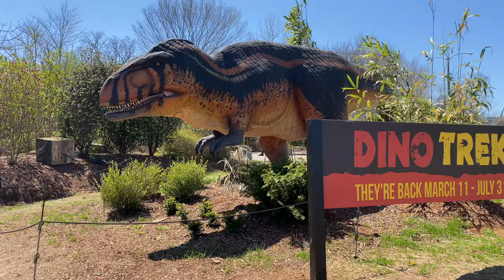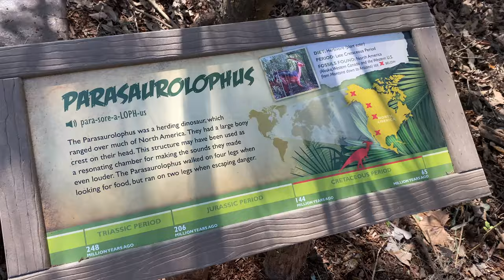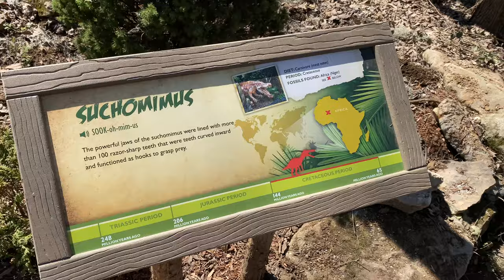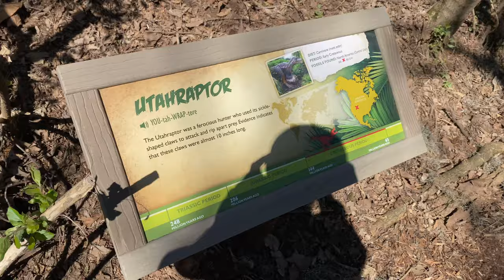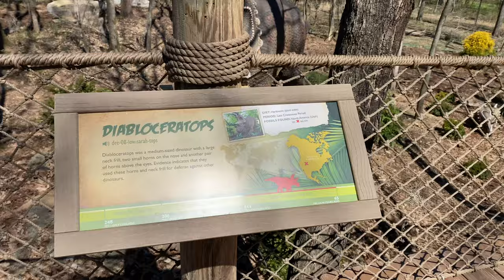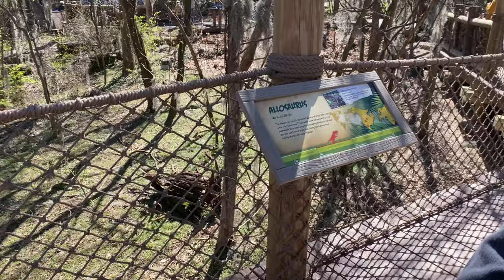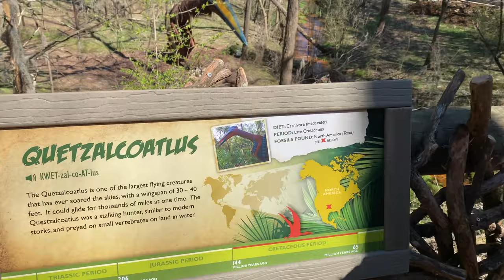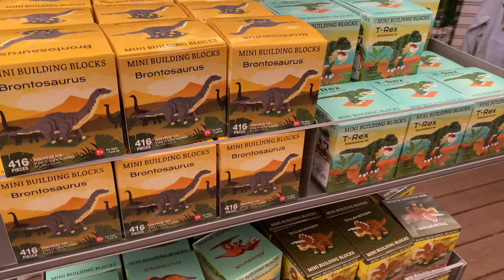Dino Trek - Nashville Zoo - Spring 2022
Recorded on March 14, 2022, the dinosaurs have returned to the Nashville Zoo!  Come see which species they have in the roaming the dominion!